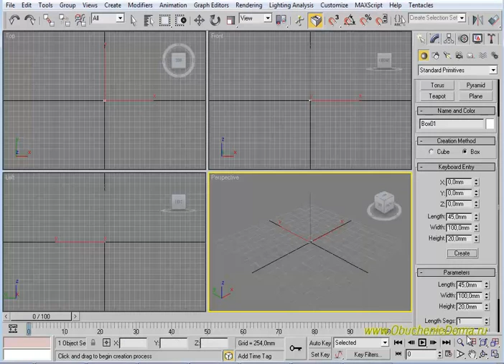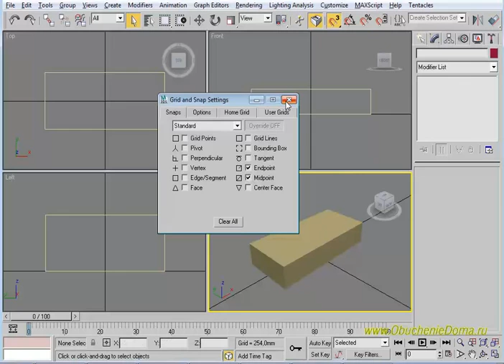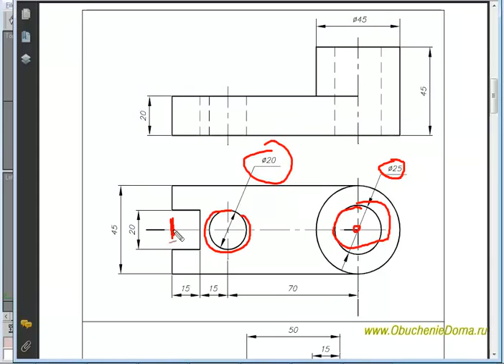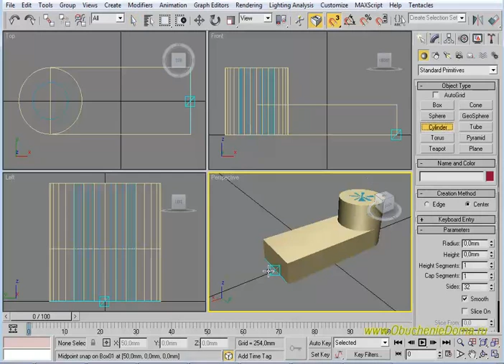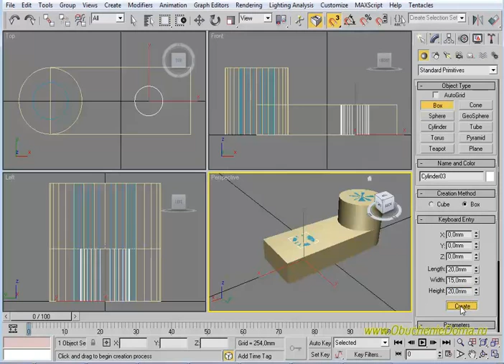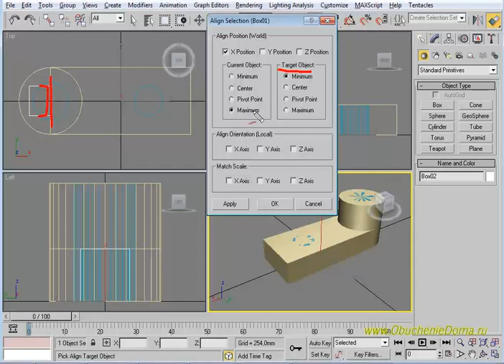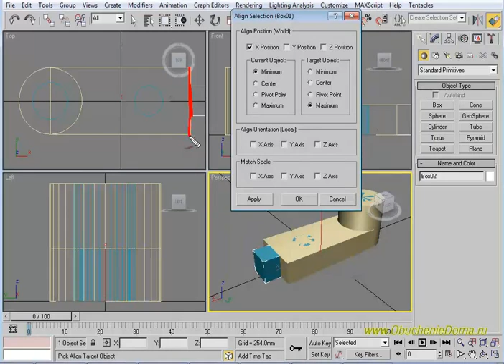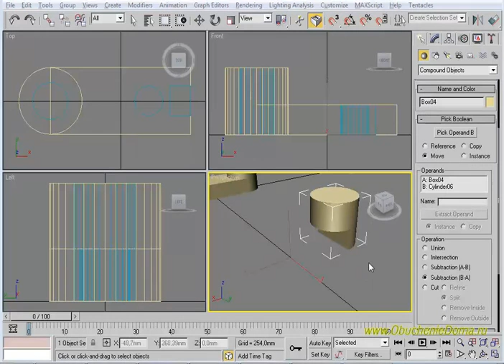3dsMAX для новичков. Урок №4. Моделирование деталей. Часть №2.1. (Алексей Каширский)